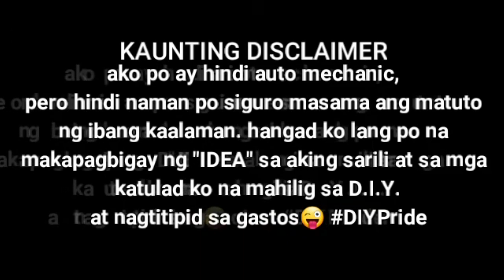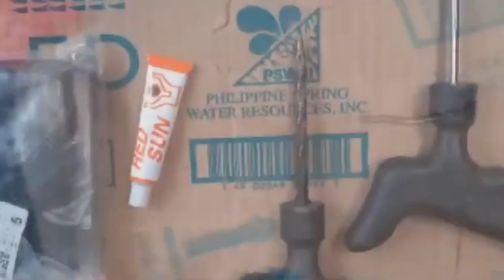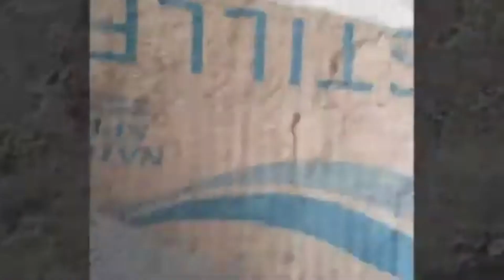DIY-diskarte Emergency Patching Tubeless Tires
for those people who loves and enjoy DIY!!!